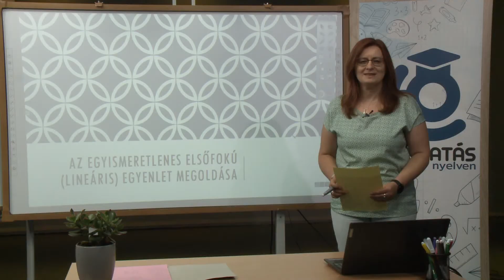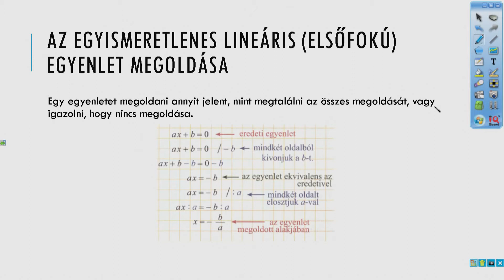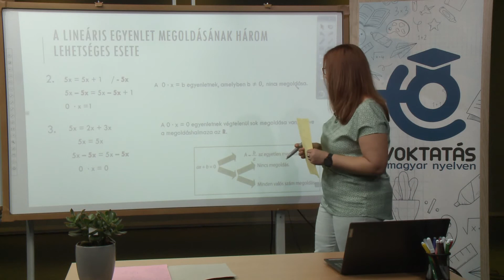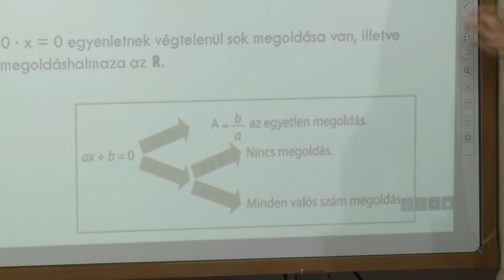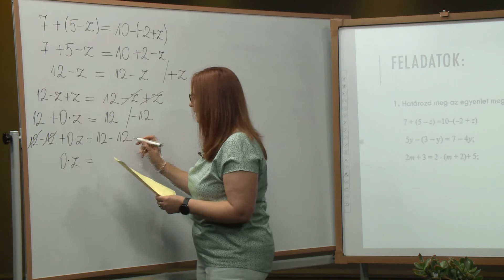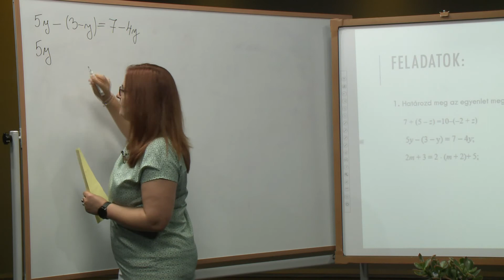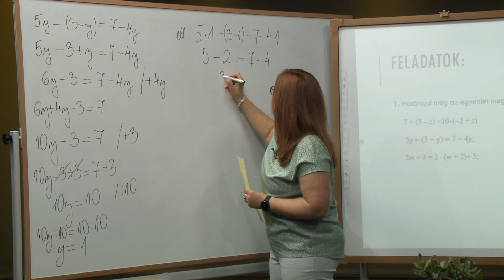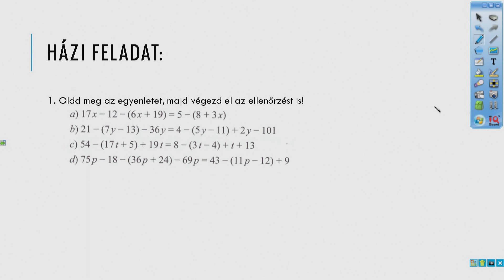Az egyismeretlenes elsőfokú (lineáris) egyenlet megoldása (1. rész)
Tanár: Rekecki Konc Zsuzsanna